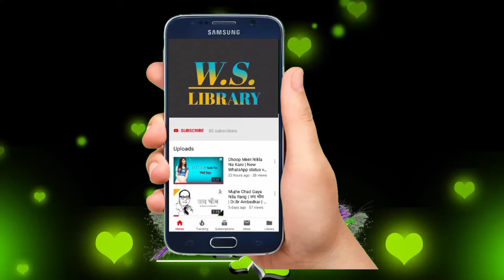💘❤New Romantic kissing WhatsApp Status Video 2021 Love Poetry Status|Tik Tok whatsapp Status library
💘❤New Romantic kissing WhatsApp Status Video 2019 | Love Poetry Status | Tik Tok whatsapp Status library

Couple kiss status Episode 3 couple love 💖 couple love whatsapp status cute couple love status video

Whatsapp status Library
 So all Romance and kissing and honest video

So please Your favourite status

This video editor 👉 prashant vashishth

Checking for this new WhatsApp status video

Whatsapp status library and video and remix song and music .🙋